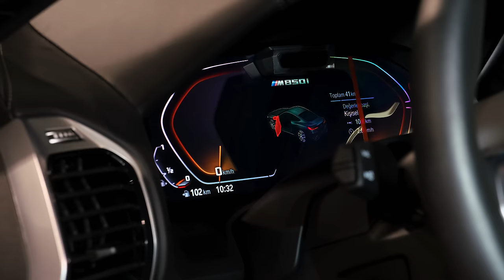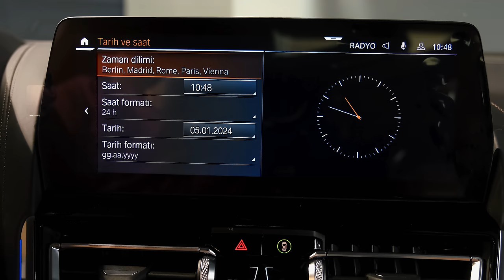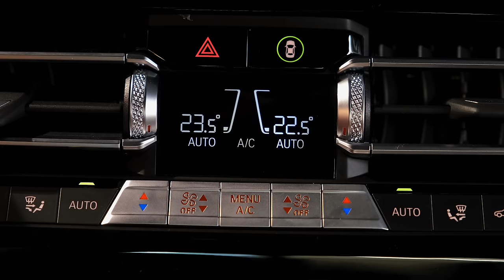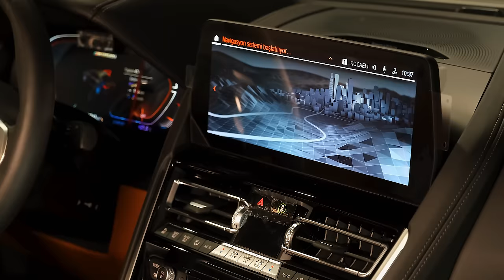2024 BMW 8 Series Coupe - Powerful and Elegant design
Body structure, drive technology and suspension focus squarely on achieving the elite dynamic performance expected of a top-class sports car. Development parallel to the BMW M8 and the BMW M8 GTE endurance racer. Low centre of gravity, well-balanced weight distribution, lightweight construction using aluminium, magnesium and carbon-fibre-reinforced plastic (CFRP), aerodynamically optimised and virtually lift-free body, powerful engines, sports exhaust system, rear axle differential lock, extremely stiff body and suspension structure.
Adaptive M suspension, Integral Active Steering and mixed-size tyres come as standard. Active roll stabilisation optionally available for the BMW M850i xDrive Coupe.

Emotionally powerful styling with new, pared-back design language, elegantly flowing lines, low-slung body, long bonnet, heavily tapered glasshouse, powerful shoulderline, distinctive “double-bubble” roof contouring, long rear window widening towards its lower edge, typical sports car proportions with an exterior length of 4,843 mm, a width of 1,902 mm, a height of 1,341 mm and a 2,822 mm wheelbase. Options include M carbon roof and M Carbon exterior package with air intake slats, exterior mirror covers, rear spoiler and rear diffuser in CFRP.

Slimmest headlights of any BMW model to date. LED headlights as standard, Adaptive LED Headlights and BMW Laserlight with Selective Beam and extended high beam range of up to 600 metres available as options.

Relaxed and luxurious interior ambience, longitudinally oriented lines and surfaces direct the eye forward onto the road. Clearly structured arrangement of controls underscores the focus on the driver and the importance attached to delivering a sporty and dynamic driving experience. High-grade materials, sophisticated interior lighting, trim surfaces rising from the centre console to the instrument panel. Fulled leather trim as standard for the instrument panel and door shoulders.

High-quality options for contemporary luxury: telephony with wireless charging, BMW Display Key, Bowers & Wilkins Diamond Surround Sound System and glass applications for specific control elements.

Low seating position on redesigned sports seats, Vernasca leather trim as standard. Two rear seats also have a low seating position, rendering headrests unnecessary. Automatic boot lid operation also standard; luggage capacity: 420 litres. 50 : 50 spilt/folding rear seat backrest for increased stowage space.

M Sport package with specific design and equipment features that additionally emphasise the car’s dynamic character: generously dimensioned air intakes, 19-inch M light-alloy wheels, M Sport braking system, multifunction seats, M leather steering wheel, illuminated door sills with M logo. The BMW M Performance model comes with features including 20-inch M light-alloy wheels and high-performance tyres, specific M Sport braking system, exclusive exterior elements in Cerium Grey, stainless steel mesh interior trim strips and illuminated door sills boasting the model designation. Also available at market launch are the M Technic Sport Package and model-specific BMW Individual features.

New generation of the M Performance TwinPower Turbo V8 engine combines addictively dynamic power delivery with a characteristic eight-cylinder engine sound. 4.4-litre displacement, newly developed twin-scroll turbochargers located within the V-shaped space between the cylinder banks, optimised petrol direct injection, VALVETRONIC and Double-VANOS, maximum output up by 50 kW/68 hp without weight increase, maximum torque of 750 Nm (553 lb-ft) available between 1,800 und 4,600 rpm. Sports exhaust system with flap control. Exhaust gas treatment includes gasoline particulate filter.

Six-cylinder in-line diesel engine with the latest BMW TwinPower Turbo technology including multi-stage turbocharging and common-rail direct injection with piezo injectors and maximum pressure of 2,500 bar. Optimised emissions thanks to exhaust gas recirculation; Diesel particulate filter, NOx adsorption catalyst and SCR catalyst.

Driving Experience Control switch including ADAPTIVE mode. Clearly perceptible set-up differentiation between COMFORT and ECO Pro modes at one end of the spectrum and SPORT and SPORT+ modes at the other. Neatly judged management of powertrain and suspension systems enables clear focus on dynamic performance, as well as effortless handling in urban traffic and a high level of long-distance comfort.